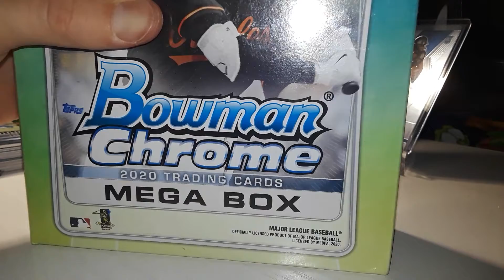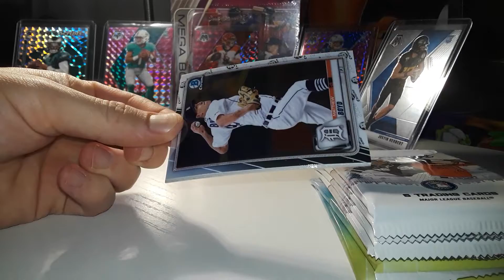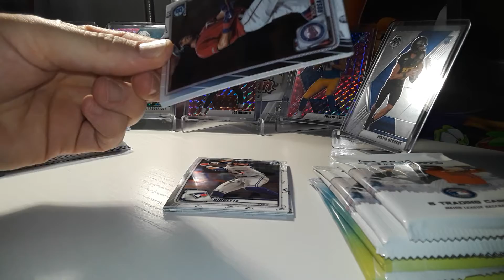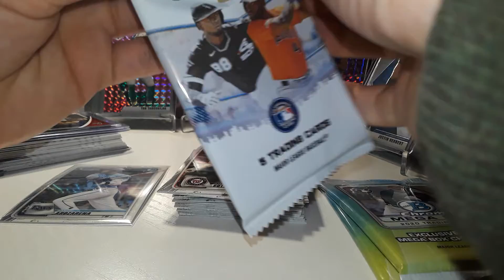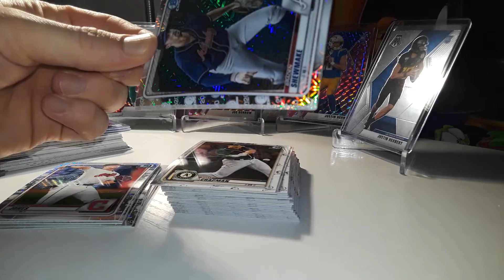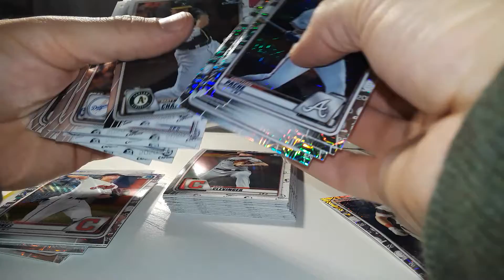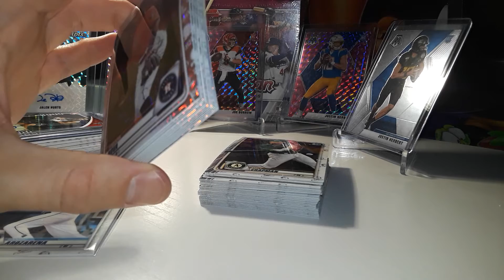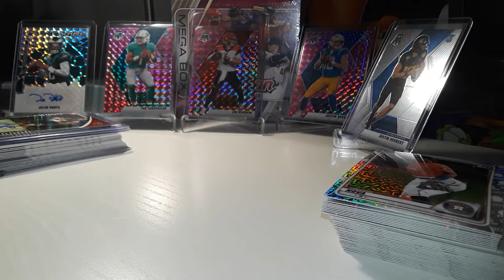2020 Bowman Chrome Mega Box Rip 🤣🤣🤣STILL NO ROBERT OR DOMINGUEZ?!?!🤣🤣🤣